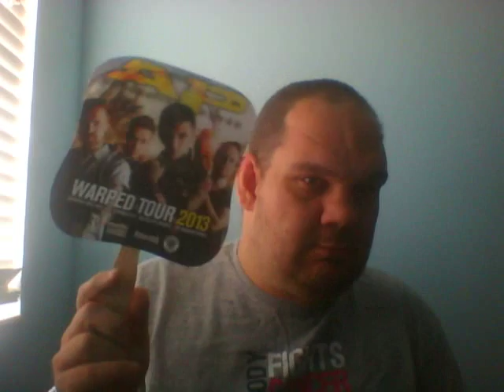5 Cool Things In My Room